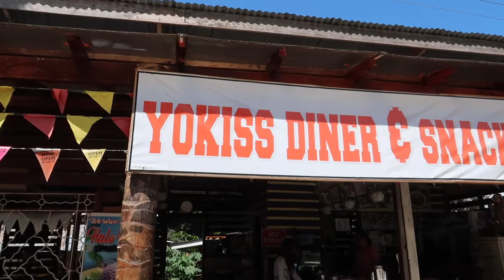BREAKFAST ON THE ROAD | FARMING IN THE PHILIPPINES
As we are heading to Gensan City to buy materials for our water system, we stop to have a late breakfast at this place which is just on the road and it is our second time to have our meals here. It is a quite nice and clean place to stop if you are travelling for a long distance and want to stop for a meal.